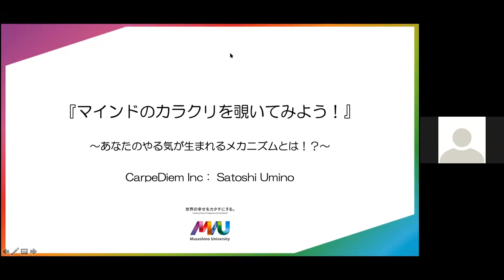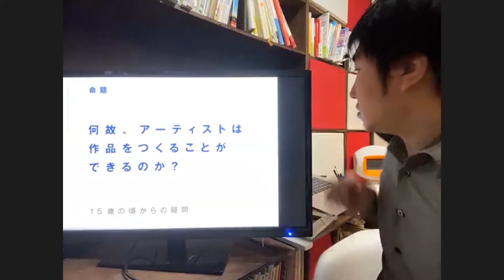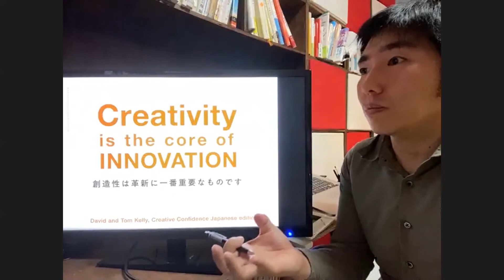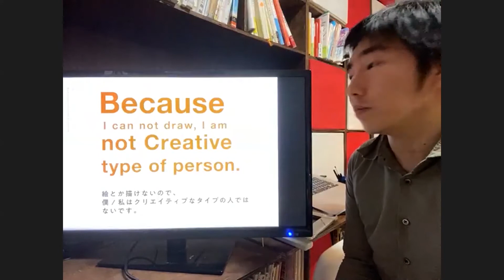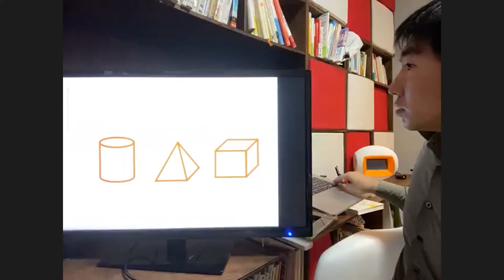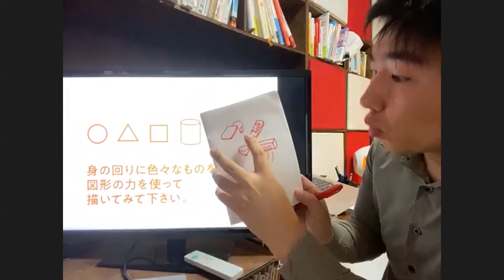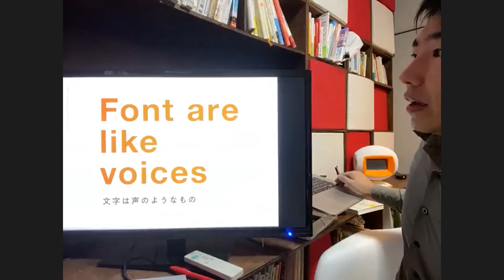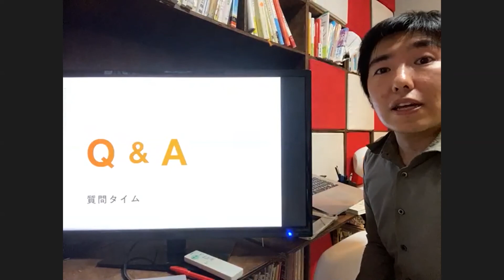芝 哲也『創造性を高める実践トレーニング』【武蔵野大学webオープンキャンパスアントレプレナーシップ学部模擬授業】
6月21日（日）武蔵野大学オープンキャンパス（WEB開催）で実施した、アントレプレナーシップ学部教員による模擬授業です。

session6　13:55　芝 哲也『創造性を高める実践トレーニング』
～クリエイティブエクササイズで自分の創造性を解き放つ～

武蔵野大学アントレプレナーシップ学部をもっと知りたい方はこちら↓↓↓